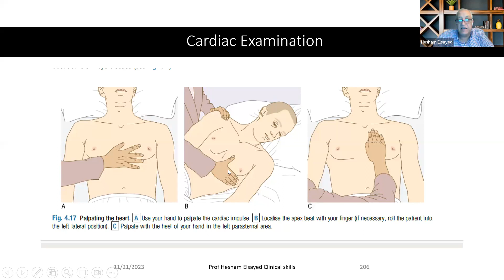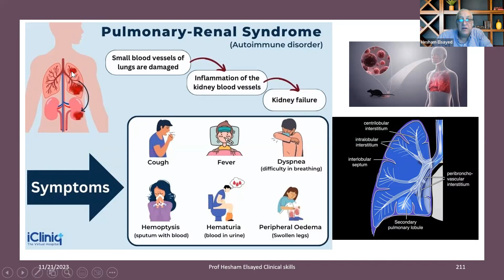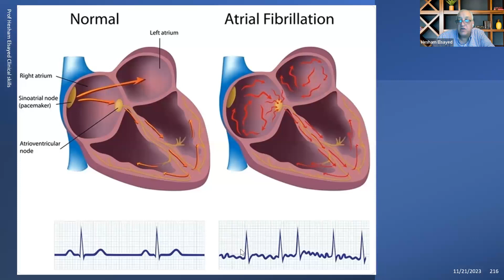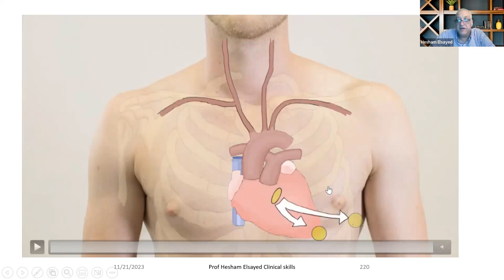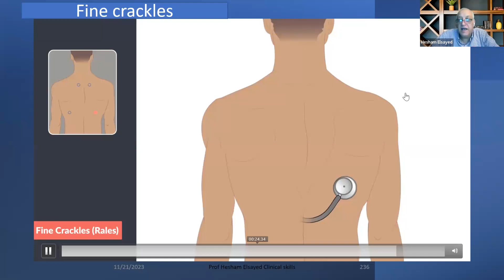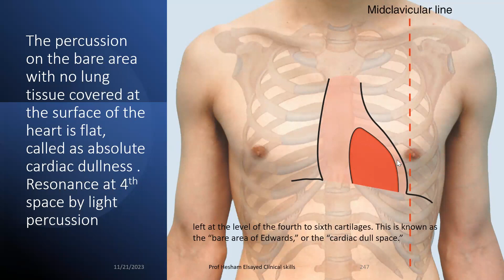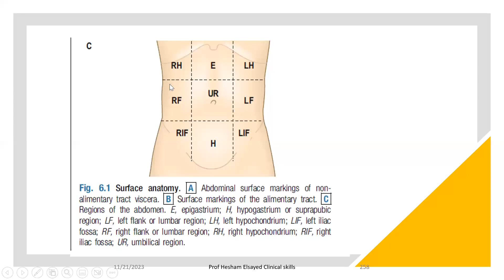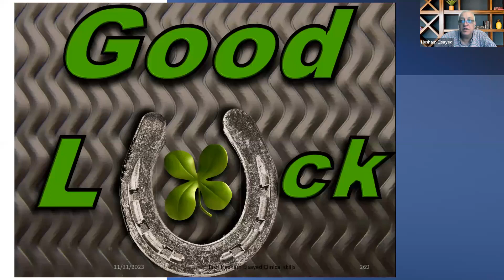Clinical skills 4 Prof Hesham Elsayed